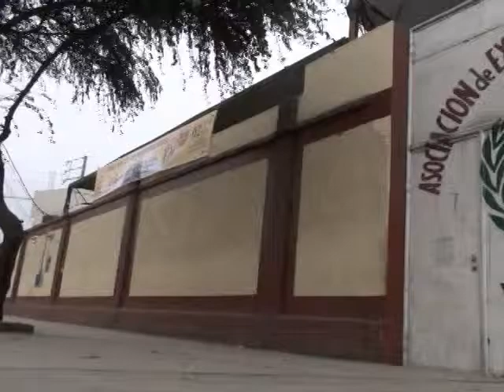LOCAL EX ALUMNOS GUE